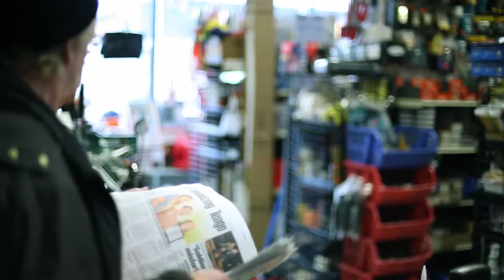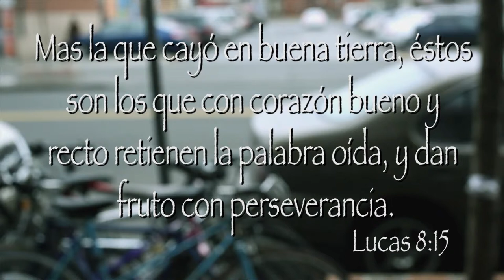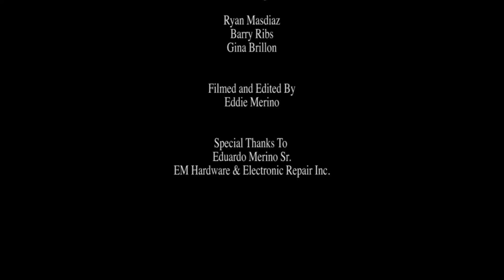Sowing Seed (Spanish Sub-Titles)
Sowing Seed - An inspirational short about how what we say can change a persons entire outcome without even knowing.
Directed by Eddie Merino
Written by Eddie Merino And Gina Brillon

Staring Ryan Masdiaz, Barry Ribs and Gina Brillon

Filmed and Edited By Eddie Merino

Special Thanks to Eduardo Merino Sr.
EM Hardware & Electronic Repair Inc.